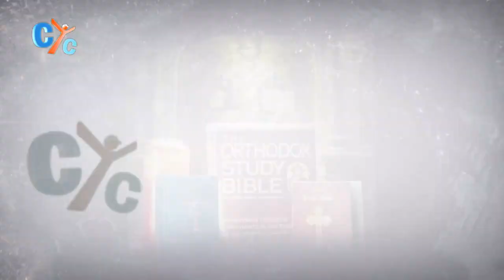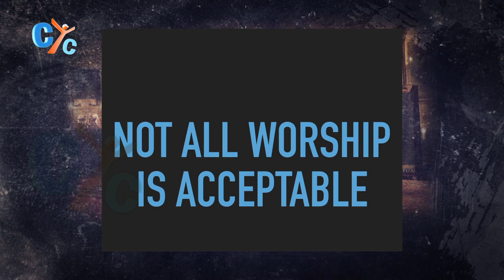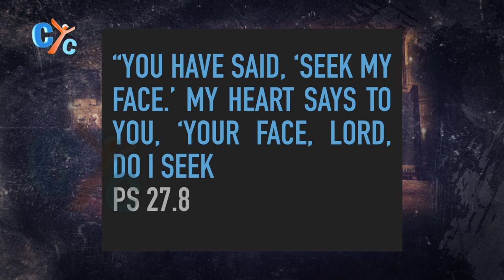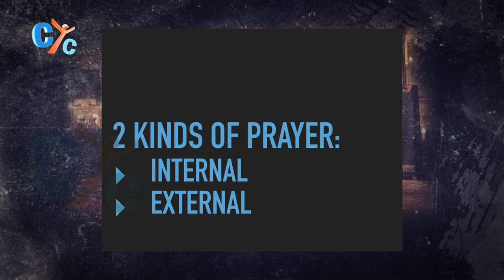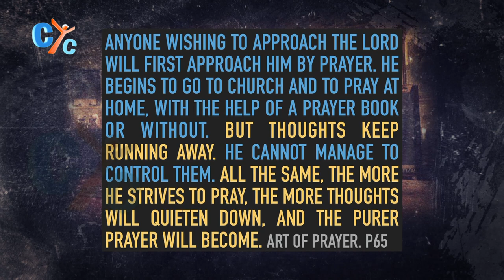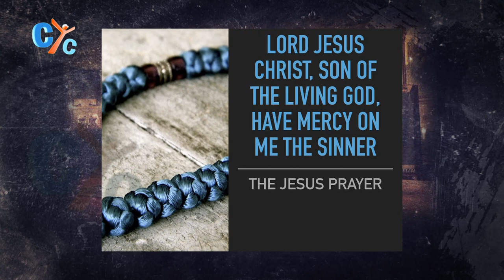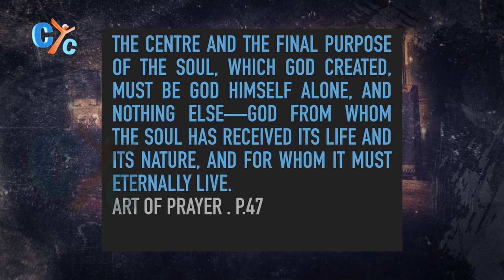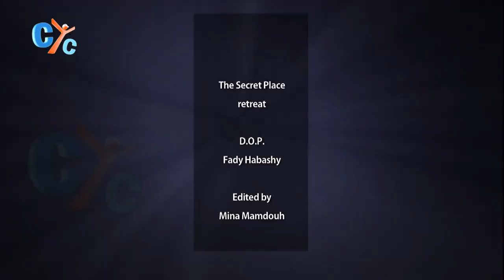The Secret Place retreat- Lecture 02: Prayer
How a prayer should be look like? Are there degrees for the Prayer?!

Fr. John Boutros, of St. Moses & St. Katherine Church in Toronto speaks about praying in the series of "The Secret Place".

Watch it on CYC!